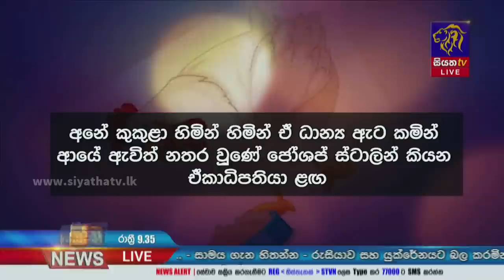Siyatha News | 09.35 PM | 26 - 02 - 2023